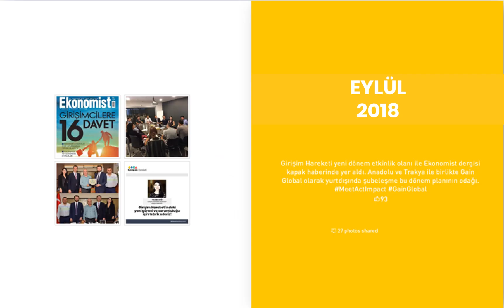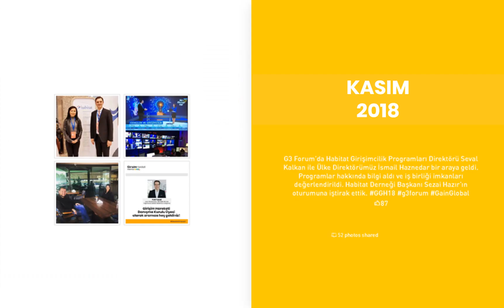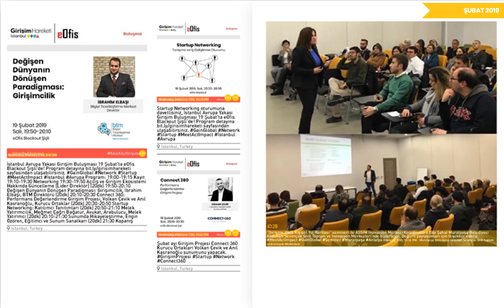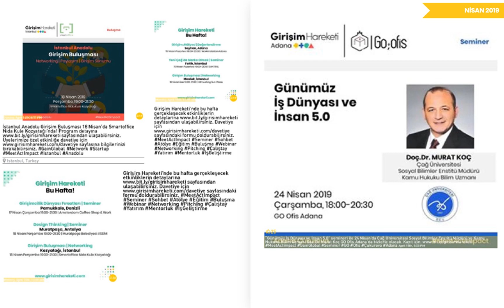Gain Global Türkiye 2018-2019 Dönemi Etkinlikleri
Dönem Etkinlikleri ve Faaliyetleri Videosu